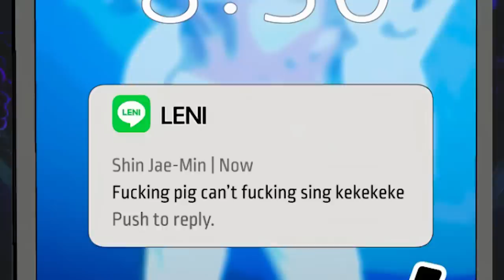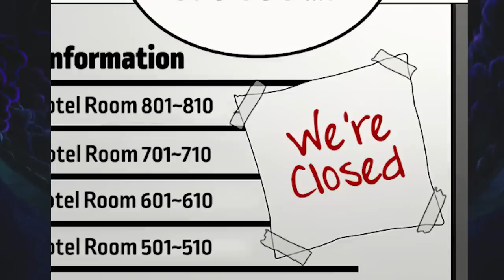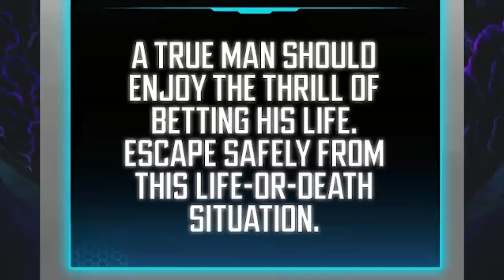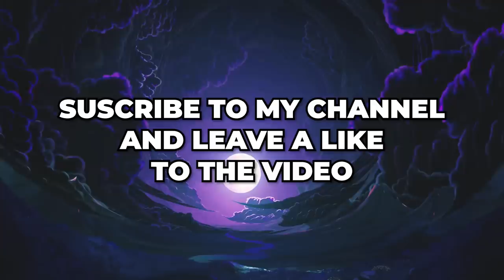He Was Teased For Weak But Got The Power To Level Up by Hunting Thugs!